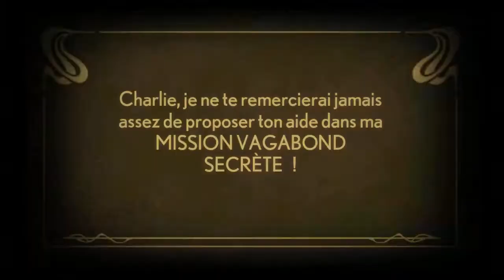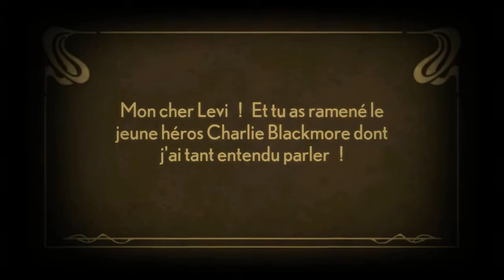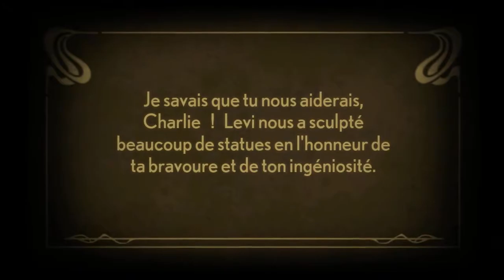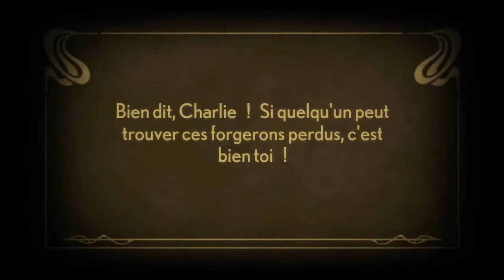Stacking - Le Roi Vagabond - Épisode 1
1er épisode du DLC gratuit de Stacking : Le Roi Vagabond